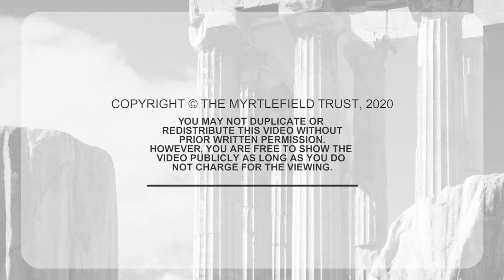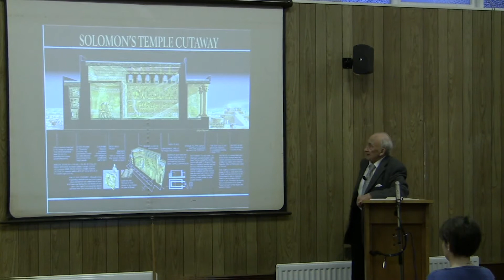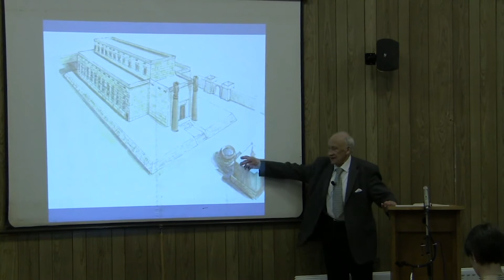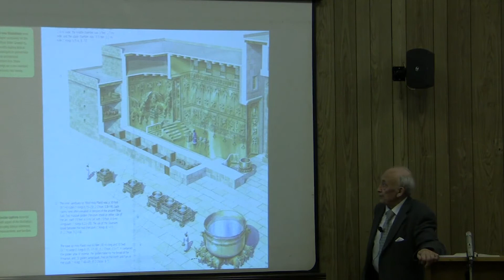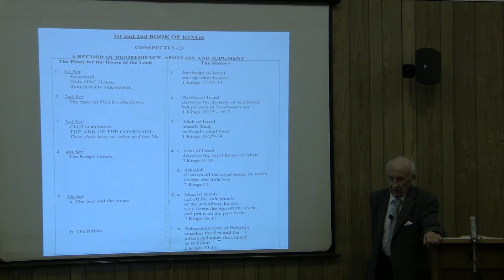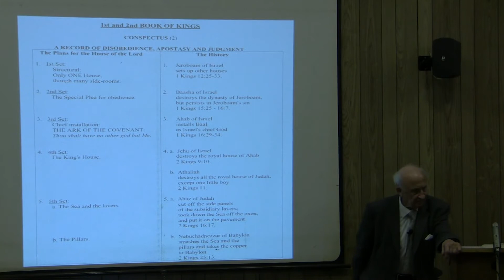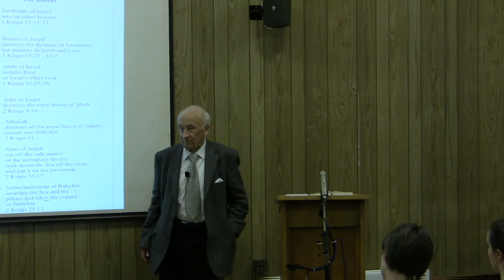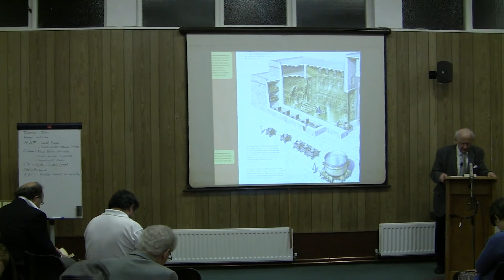David Gooding – Apostasy and Revival in the Books of Kings – Part 8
Part 1 – Overview and Introduction
Part 2 – Christ and the House of God
Part 3 – Elijah at Carmel
Part 4 – Elijah at Horeb
Part 5 – The Ascensions of Elijah
Part 6 – The Miracles of Elisha
Part 7 – Preserving the House
Part 8 – How to Keep Going in Frustrating Times
Part 9 – Standing as Pillars
Part 10 – The Secret of Godliness

How did God intend to maintain his people Israel after the death of King David? In this ten part series, David Gooding considers how the plans for the temple connect to the later history of apostasy and revivals in 1 and 2 Kings. He shows that what those books teach about the past is vitally important for those who are in ‘the house of the Lord’ today.

Recorded in Apsley Hall, Belfast, Northern Ireland in February 2011.